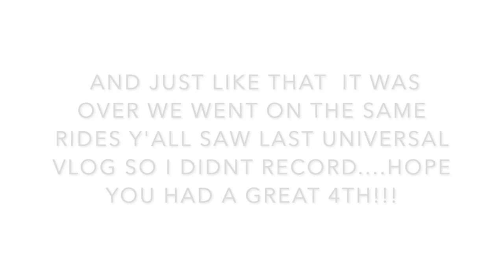JUST A QUICK TRIP!!